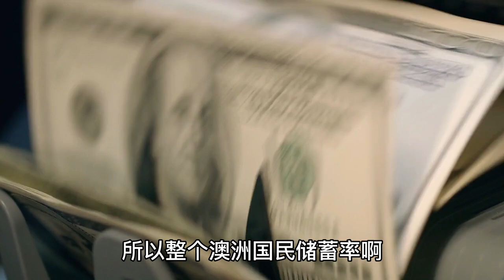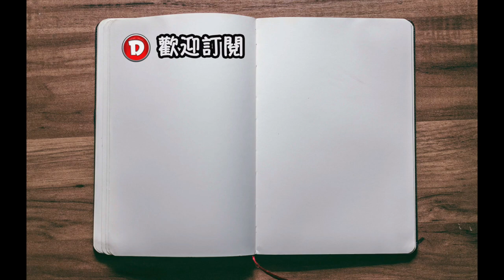为什么我不建议华人移民现在回国！而哪些华人真心适合回国？请看完这期视频再去计划！Danny的澳洲笔记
为什么我不建议华人移民现在回国！而哪些华人真心适合回国？请看完这期视频再去计划！最近澳洲疫情有点失控，不少华人朋友来问我，是不是应该回国，甚至还有人问我是不是应该回国去发展，所以这一期我就把心里的想法和大家聊聊，没有对与错，符合你的三观能帮助到你的话就请参考。
00:04 澳洲华人圈的一个现状
02:20 考虑回国要避开的2个因素
03:34 病毒清零背后的真实情况
06:32 2022年可能是澳洲移民黄金年
13:27 哪些人回国才是最好的选择

Danny的海外华人个人品牌训练营第五期，报名入口：

第五期训练营分为三个部分：

第一部分，报名后开通保姆级的线上工具课程，新媒体运营是一门系统的学问，然而大部分华人把小红书做成了朋友圈的自嗨，没人看，或者当成了广告平台被限流，如何想利用起来小红书的本地流量推送，吸引更多的潜在用户增加收入，工具课程里面讲的清清楚楚 ：

第二部分，11月27日到12月11日的6次直播讲座，所有讲座都有录像下载，可以保存反复观看学习。我们会把半年来培养出的海外华人同学账号背后的经验和技巧都告诉大家！

第三部分，直播课结束后每一位同学的账号一对一账号诊断，一对一的回答关于你起号或引流变现中的困惑。

我们只用效果来说话！咨询加微信 Dannyhanli
有效精准的流量是所有商家的刚需，可以花钱去租人流量高的地段，但同时别忘了，在互联网时代下，线上流量会更便宜，触及面会更广，更有效！有些事情想着想着就黄了，但做着做着就成了，未雨绸缪，提前行动永远是一个明智的选择！加油！